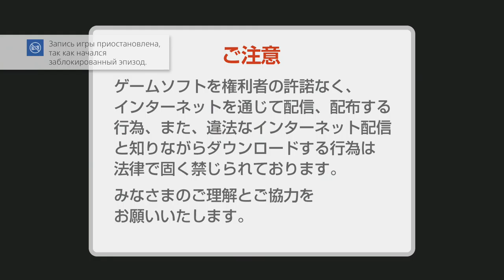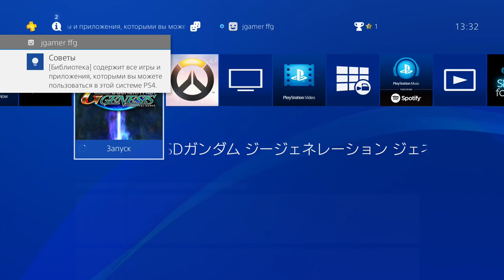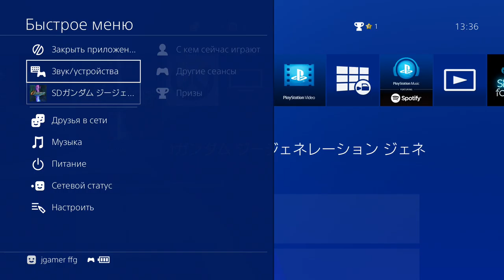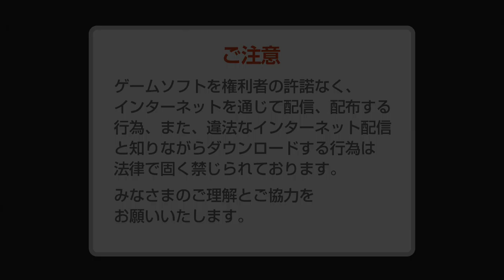SD Gundam G Generation Genesis (ps4 pro) - Walkthrough part 40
NEW DLC REVIEW.